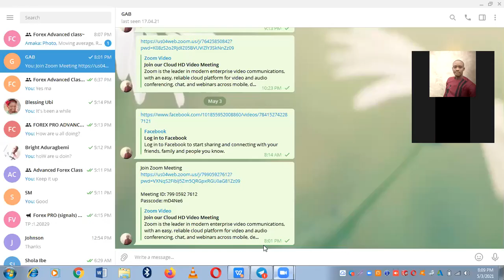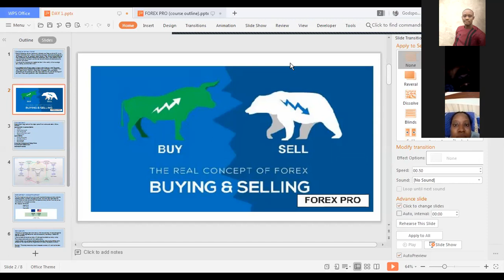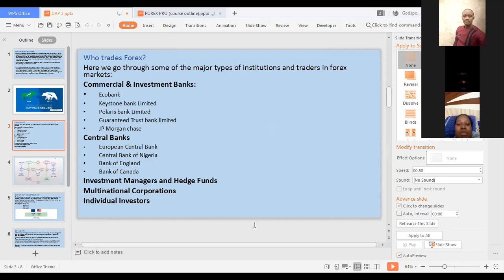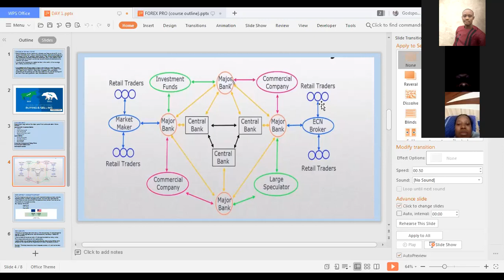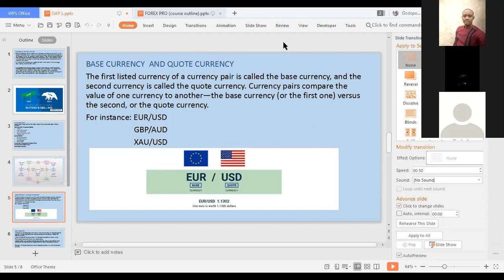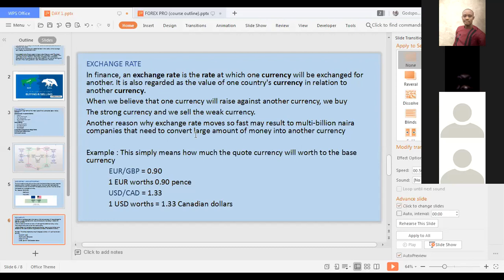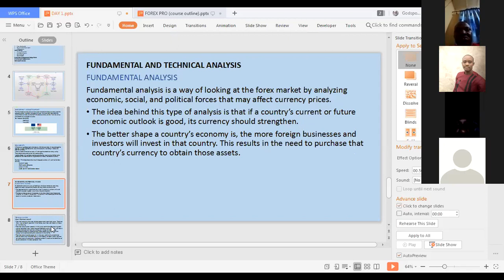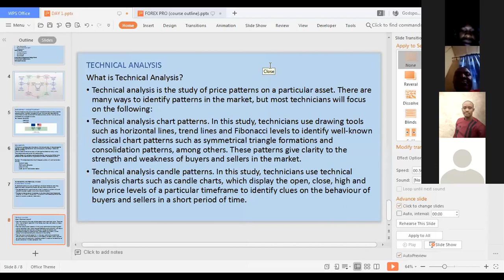DAY 1 Beginners Class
Introduction to Forex Trading
Exchange Rate
Fundamental & Technical Analysis